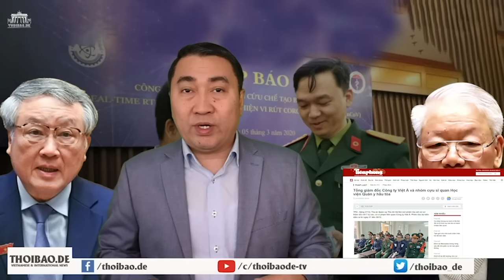Vì sao Tô Bộ trưởng để quyền lực sa sút và bị “hắt hủi” so với lệ thường?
Công luận thấy rằng, lực lượng công an nhân dân dưới thời của Bộ trưởng Tô Lâm đã vi phạm pháp luật không dừng lại ở tư cách cá nhân, mà còn là việc phạm pháp có tổ chức, và có sự dung túng cho kẻ phạm pháp.